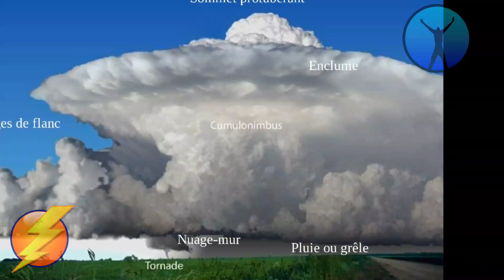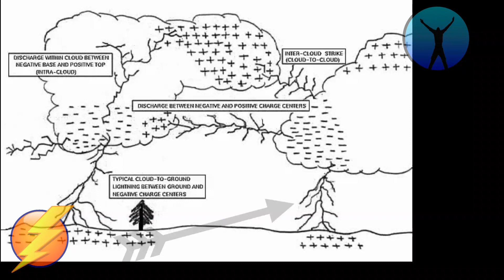How to avoid lightning strikes in Telugu | lightning strikes documentary.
How to avoid lightning strike's video is created by knowledge for life in Telugu.